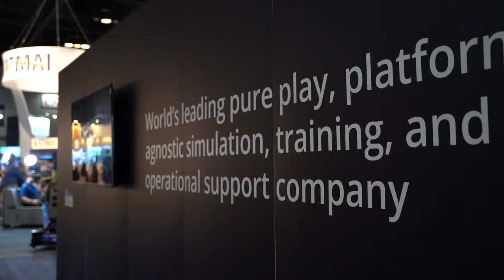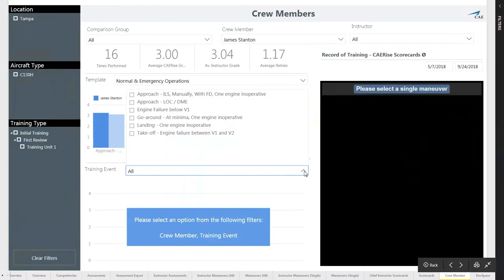Dr. Regan Patrick, Ed.D., PMP, Chief Learning Officer - Learning Science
Dr. Regan Patrick, Ed.D., PMP, Chief Learning Officer for CAE Defence & Security, discusses the need to blend the amazing digital technologies available today with learning science and how humans learn. He highlights how data analytics can provide valuable insights for individual students as well as the overall training system, thus enabling more student-centric learning.